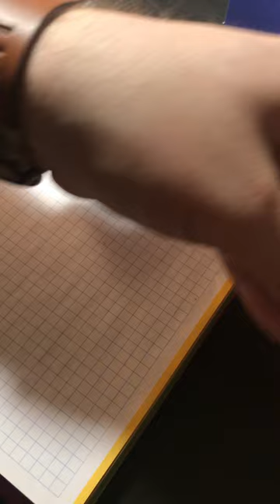Fountain pen MONTBLANC Masterpiece 146 Green Brown Striated EF 14c Gold Nib Flex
Vintage Fountain Pen MONTBLANC Masterpiece 146 Green Striated - Flex 14C Gold Nib EF

Description:

The loading system is a telescopic piston, it slides up and down, it works well (tested with ink and cleaned with water), it holds the ink well.

Externally it is not new, but it is in good condition for its age, the ring with the inscription "montblanc - masterpiece" has some wear.

Very flexible 14 carat gold nib is the original of the time, smooth ebonite feed, from what I have read is the first version montblanc masterpiece 146 in fluted celluloid, dates from 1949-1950.

The clip does not correspond to the original, I don't know when or why it has been changed.

I'm not sure if the star cap should have an air outlet at the top, I see that it also has a half hole where it is screwed with the clip. Look closely at the pictures. I wish I could give more information, but I don't know all this.

Pen already very rare, I think that with the passing of time it will be almost impossible to find.

Accessories:

Without box or papers.